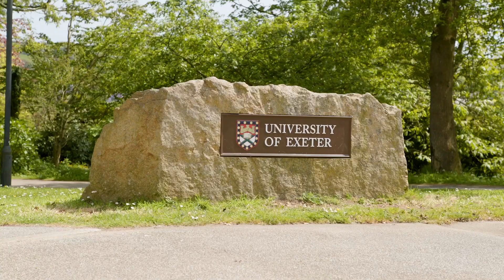Toby, BEng Renewable Energy Engineering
Toby tells us what it's like to study at the University of Exeter, Cornwall, on our BEng Renewable Energy Engineering course, and his internship.